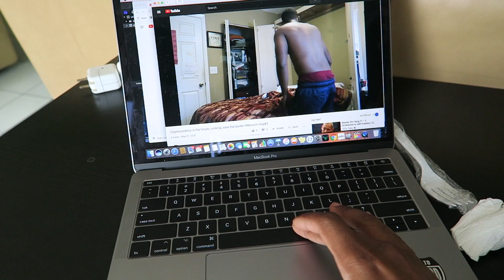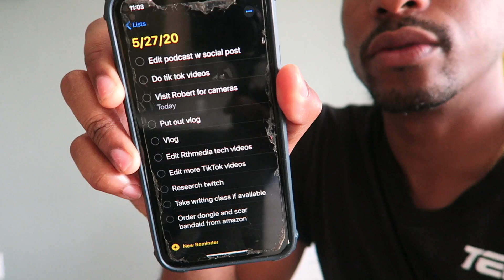Tough workout, not going back to the slave ship - N8sroom vlog #3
sorry guys I had a short day in that blog, didn't really get to crush my goals and I kept forgetting to vlog, but I promise ill get better! thanks for watching=]

BTC adress: bc1qzvqt608ehdkuws4mqjvmy4vaggp9pkfn5fpjqs
ETH address: 0x745f405369eA8bC52C434656acfAf956D6032b1F
bsv adress: 18rBSXiSF3JH5Pvgx3wo7dxJcyXNSh46Xb